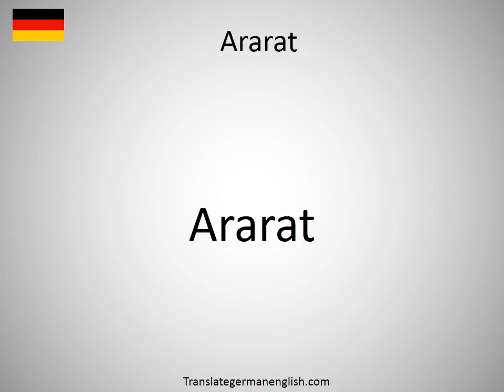How to say Ararat in German?